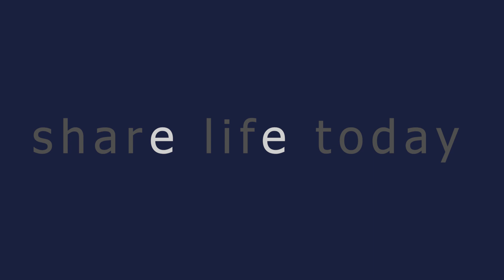A Simple Invitation